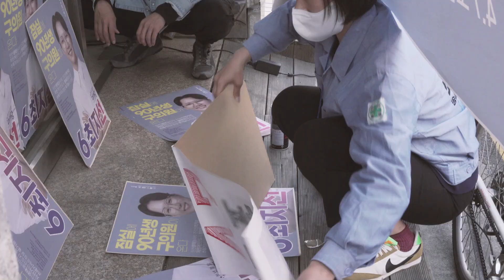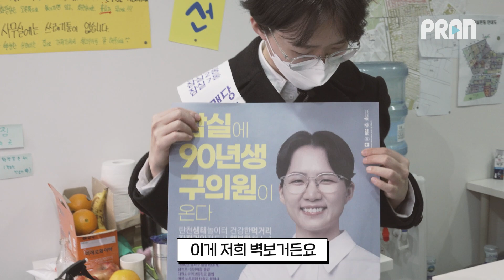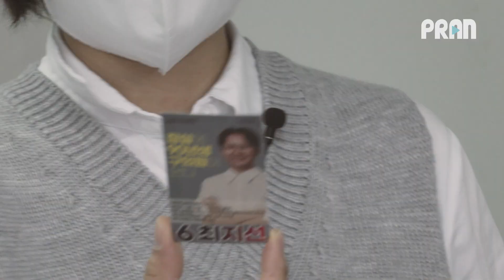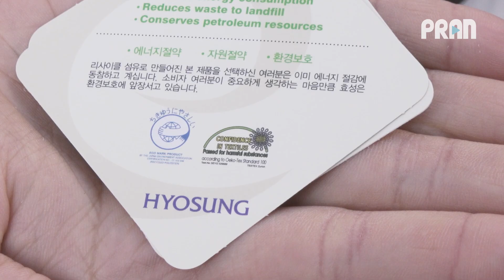쓰레기 없는 선거에 도전한 후보가 있다 | 90년생의 제로웨이스트 선거 도전기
선거 운동이 끝나고 나면 그동안 썼던 현수막, 선거 운동복, 홍보 피켓이 산더미처럼 쌓입니다.
한 번도 생각해본 적 없었던 선거 운동이 만들어내는 쓰레기들
알고 보니 선거 운동복은 재활용도 불가능하다고 합니다. 선거법 위반이기 때문이죠!

이런 쓰레기를 최소화하기 위해 '제로웨이스트 선거'에 도전한 후보가 있다고 합니다.
폐플라스틱 소재로 현수막을 만들고, 구제 옷을 리폼해서 선거복을 만들었다고 하는데요.

90년생 청년 후보의 제로웨이스트 선거 도전기, 영상으로 확인해보세요!